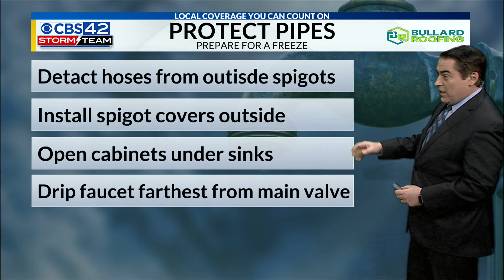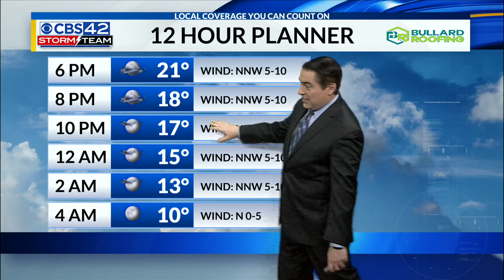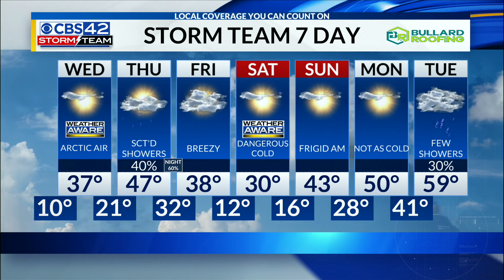January 16th CBS 42 News @ 5pm Weather Update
Chief Meteorologist Dave Nussbaum says we are Weather Aware tonight with dangerous cold temperatures and wind chills. Sunshine returns Wednesday and we get above freezing. Rain is back Thursday, but it leads to another Arctic Blast this weekend.